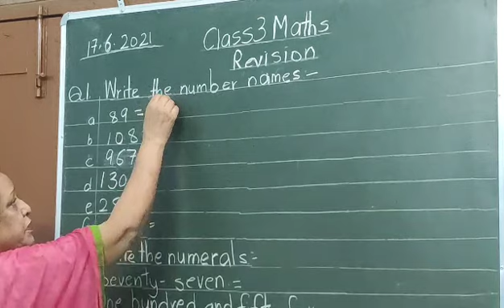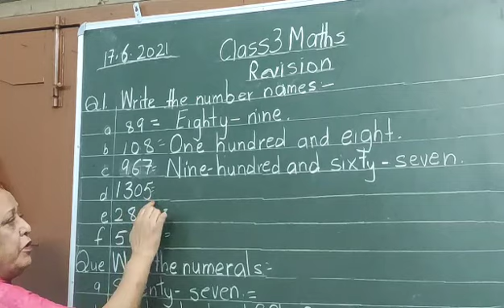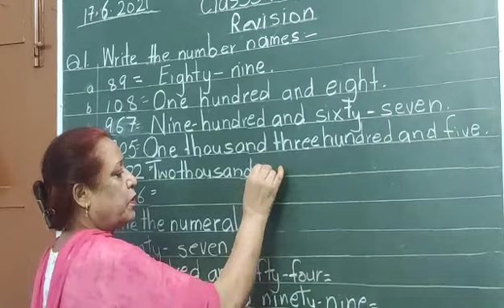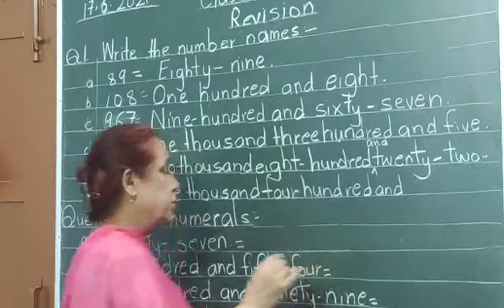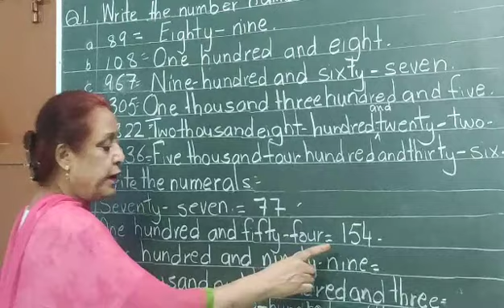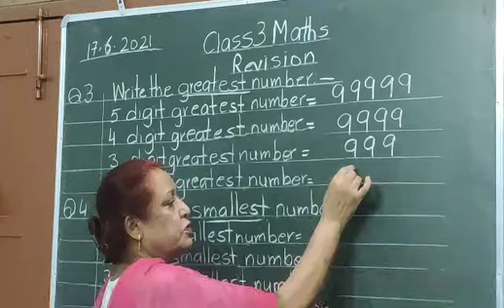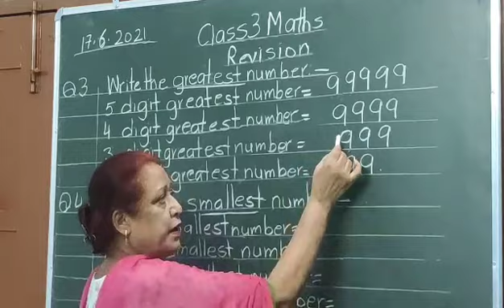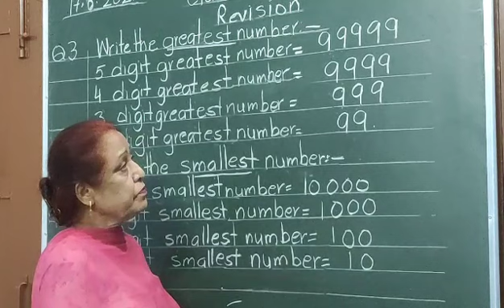class 3 Maths revision